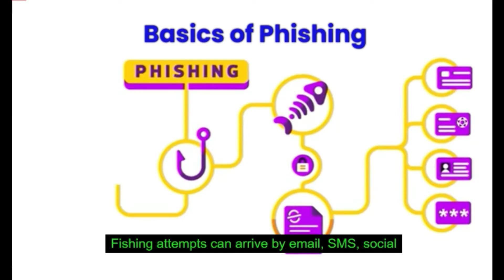What is Phishing? Learn How This Attack Works | Basic of Phishing.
Phishing is a method of trying to gather personal information using deceptive e-mails and websites. Here's what you need to know about this increasingly sophisticated form of cyberattack.
A phishing attack starts with a fraudulent message, which can be transmitted via email or chat applications. Even using SMS conversations to impersonate legitimate sources is known as smishing, which is a specific category of phishing attacks. Irrespective of the manner of transmission, the message targets the victim in a way that coaxes them to open a malicious link and provide critical information on the requisite website. More often than not, the websites are designed to look as authentic as possible.